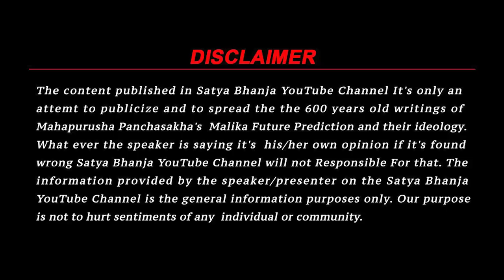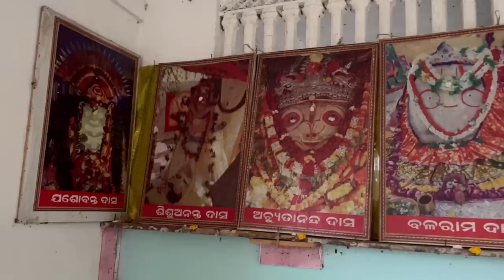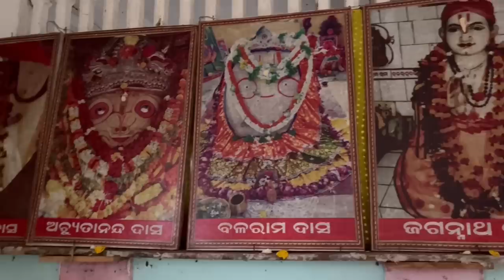Malika Bachana | हर व्यक्ति का भविष्य बताता हे यह चमत्कारी पोथी !